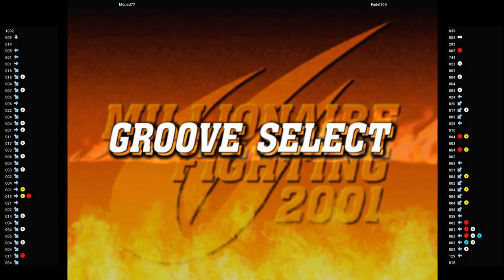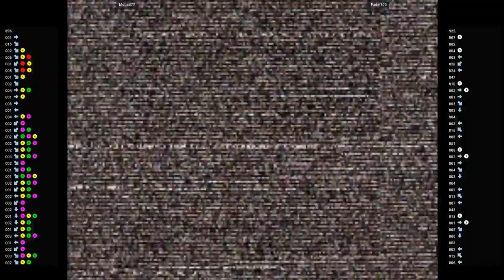CVS2 🕹 Mouad77 VS Fadel100